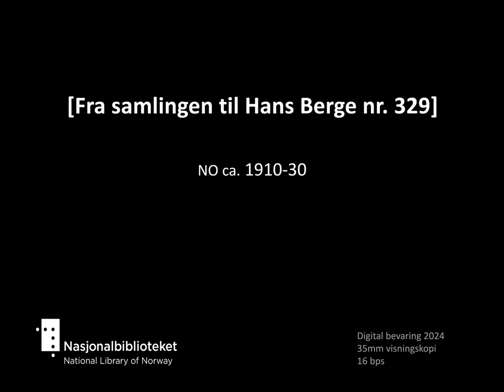[Skigåing på vidda, hest og slede, fjord og fjell]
Tittel: [Skigåing på vidda, hest og slede, fjord og fjell] [Hans Berge nr. 329 ]
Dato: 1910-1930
Land: NO
Regi/foto: Hans Berge
Prod: Framfilm
beskrivelse: Tog kjører inn til stasjon, skigåing på vidda, hytte i åpnet fjellandskap, hest og slede langs fjellvei.